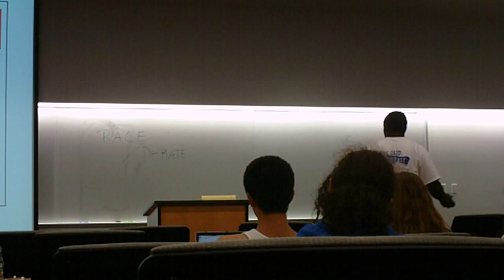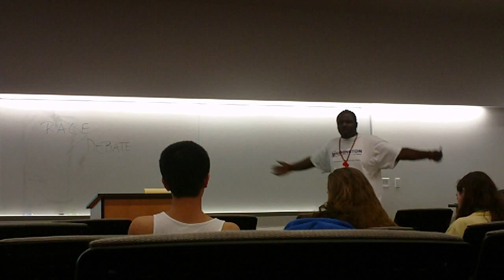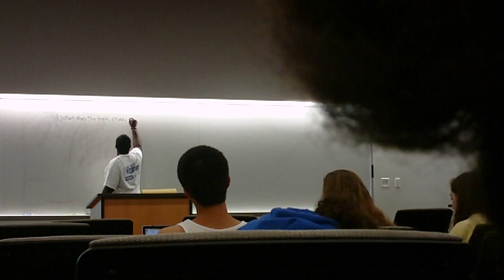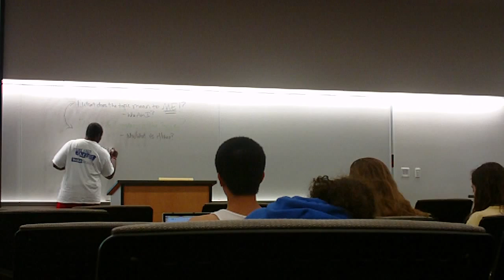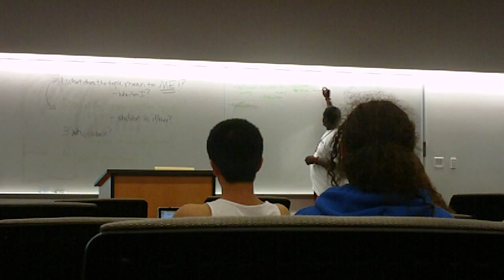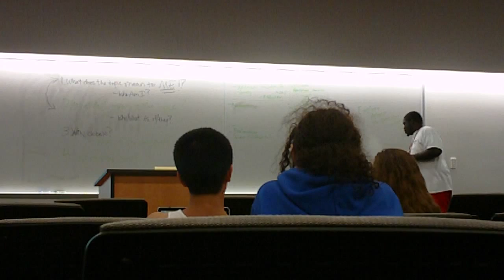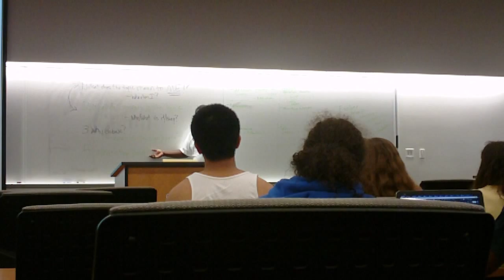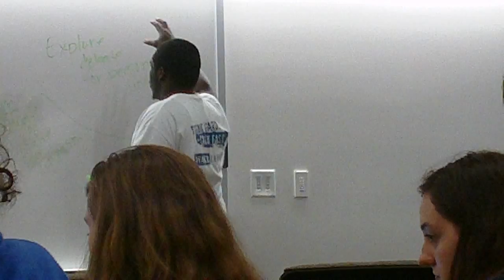MGW14 Race Debate Lecture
A Mean Green Workshops production, Ryan Wash presents: race in debate. @MrThaFooHimself shares his knowledge on race debates.